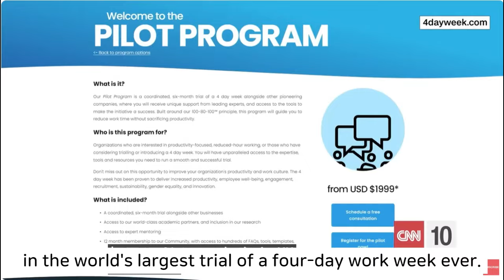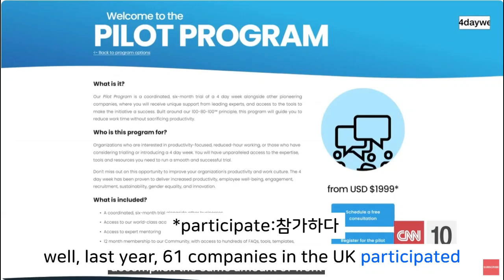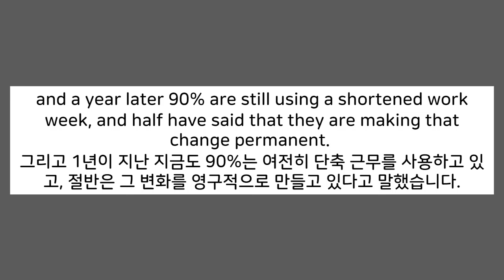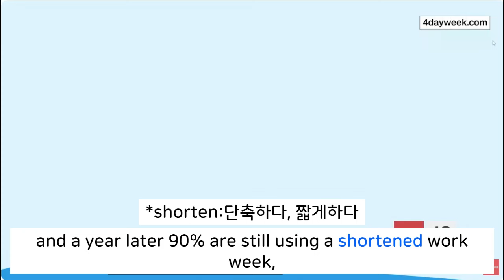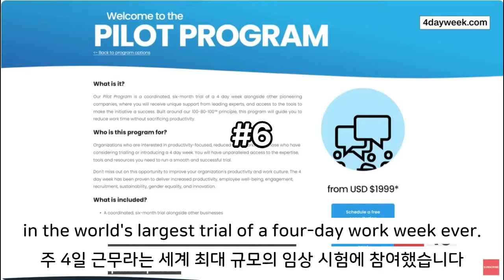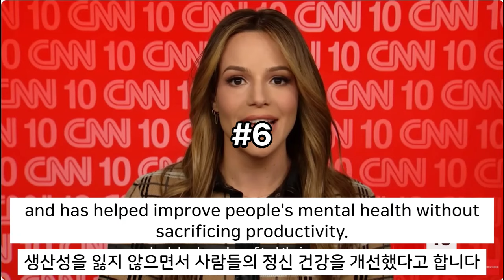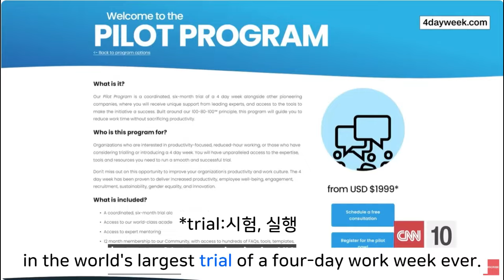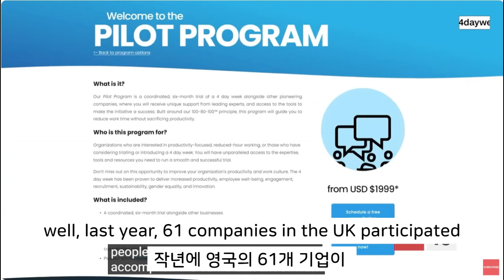[CNN뉴스쉐도잉영어-주4일제를 시행하고 있는 미국#2]구간반복쉐도잉뉴스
미국의 대기업중 3분의 1정도가 주 4일제도를 시행하고 있습니다. 우리나라도 현실이 될까요?
*have a day off:하루의 휴가를 얻다
*implement:시행하다
*burnout:(신체적 또는 정신적인) 극도의 피로
*overwork:과로하다, 혹사하다
*experiment:실험을 하다 등의 단어도 알아봅시다.반복쉐도잉영상,  기본, slow, 스크립트 , 구간 반복 등을 통해서 원어민들이 쓰는 표현 등을 익힐 수 있습니다.